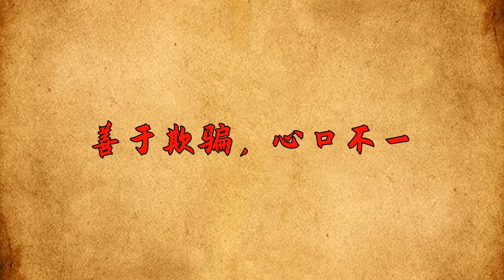身上有這幾個特征的人，面善心黑，不值得深交【一覽國學】國學智慧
有一句古話說：知人知面不知心，畫虎畫皮難畫骨。
我們身處在這個社會中，不可避免地會和各種人打交道，人情世故最難處，成也朋友，敗也朋友。
善良的朋友，如同前路上的一團火焰，給予我們溫暖和力量，而那些狠心的人，則是我們前進道路上的攔路虎，帶給我們各種負能量。
身上有這幾個特征的人，面善心黑，不值得深交。
國學智慧 人生感悟 算命 風水 請注意，本影片是專注於講解社會新聞和奇聞異事，完全符合YouTube社群準則。